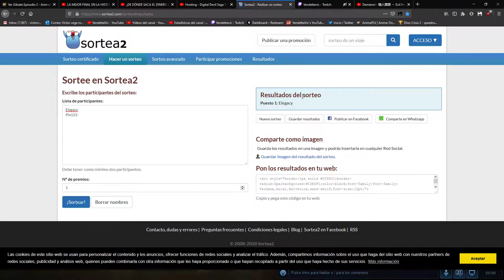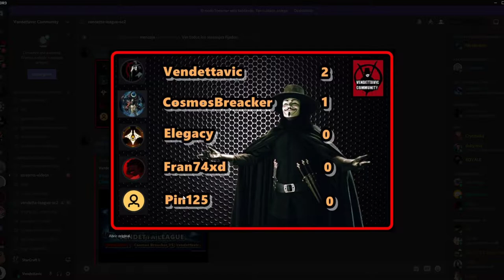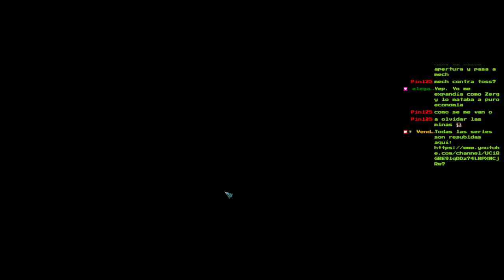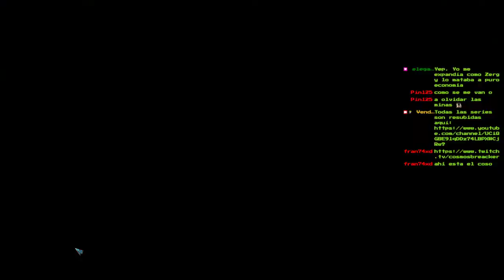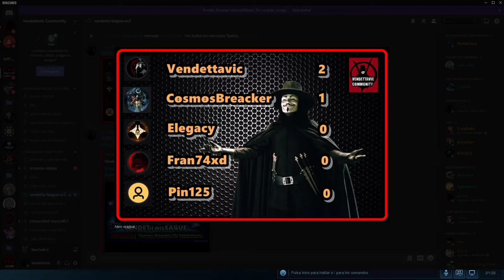🔴VENDETTA LEAGUE🔴 JORNADA 1 🕹️Pin VS Elegacy🕹️ & 🕹️CosmosBreacker VS Vendettavic🕹️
StarCraft es una serie de videojuegos de estrategia en tiempo real creada por los diseñadores Chris Metzen y Bill Roper y desarrollada por la empresa Blizzard Entertainment, misma que se encarga también de su distribución internacional. La serie se centra en la disputa galáctica por la dominación entre tres especies - la adaptable y móvil Terran, la insectoide Zerg, los enigmáticos Protoss y la raza creadora la cual no está disponible para el jugador. Solo es usada en referencias en la trama de la historia;que se presentan como los creadores de las dos últimas razas ellos son los míticosXel'Naga - en una parte distante de la Vía Láctea denominada como el sector Koprulu durante el principio del siglo XXVI. La serie debutó con el juego StarCraft en 1998. Desde ahí la serie ha crecido para incluir numerosos otros juegos, así como también ocho novelas, dos artículos en Amazing Stories, un juego de mesa y otros productos licenciados como las figuras coleccionables.

Algo de información acerca de las razas del juego:

Terran

Protoss

Zerg